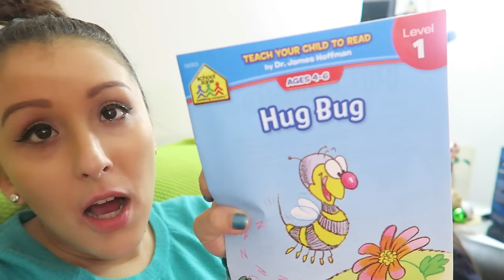MISSING MY BABE! (12.15.15 - DAY 729) DAILY VLOG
Farting in the wind + camera broke + making crescents + single mom status + missing my babe